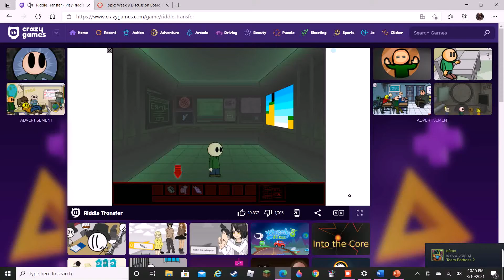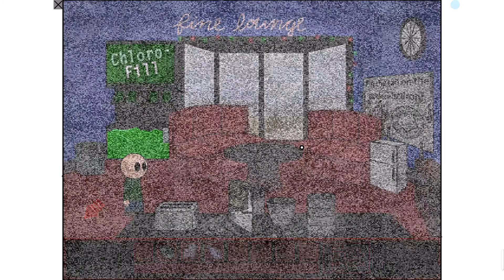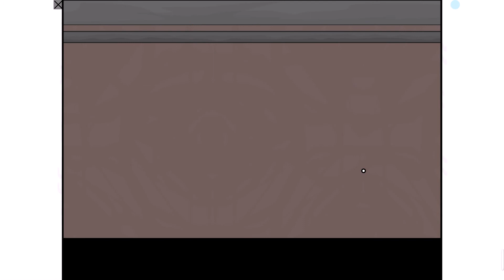Riddle Transfer part 3